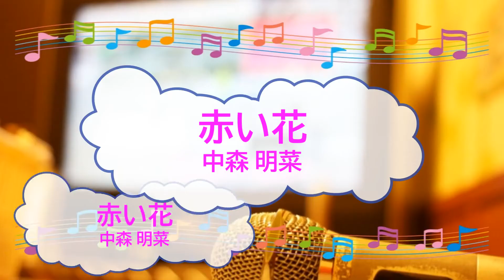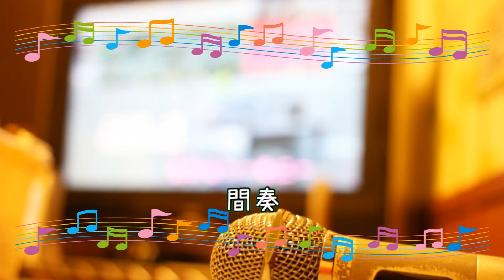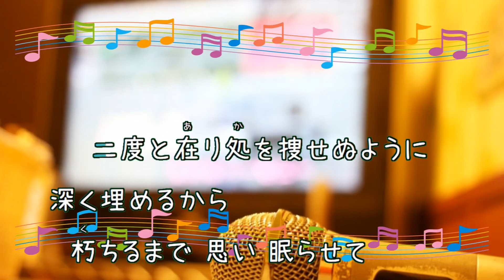赤い花 / 中森明菜 パク・ヨンハ [歌える音源] (歌詞あり offvocal ガイドメロディーなし 2004年 カバー楽曲 オフボーカル karaoke)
キー：E minor。
オフボーカル：instrumental。フルパートの構成。

43枚目のシングル。

2004年5月12日発売。

作詞：KIM HYUNG SEOK　作曲：KIM HYUNG SEOK　日本語詞：川江美奈子

女性キー
未定

男性キー
未定

エンタメライズ　JASRAC：0P3-9988-0